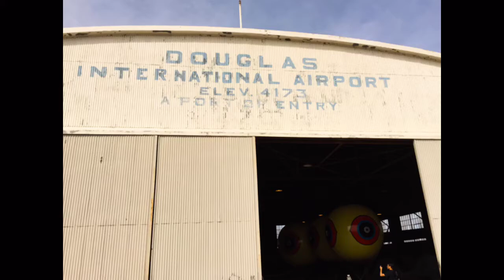Repellent Fence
Witnessing Post Commodity install their earth work "Repellant Fence".